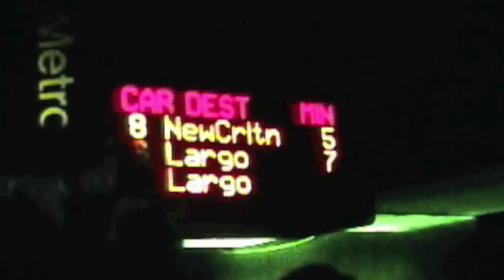The Rootsman Vs Muslimgauze - Tripoli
From the City of Djinn album. Super 8 footage by Dave Bellard